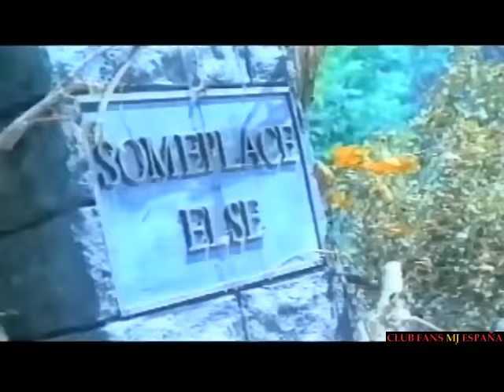MICHAEL JACKSON - IS IT SCARY 1993 EDIT ( Addams Family Values Short Film ) Rare fottage inedit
Se filtra las primeras escenas de lo que más tarde conoceríamos como GHOSTS de Michael Jackson. En el vídeo podemos ver otro reparto y las escenas vistas en el vídeo ya filtrado Seeing Voices. Finalmente, vemos a los hijos de Gomez de la Familia Addams, lo que confirma que ésta canción si hubiese sido parte del soundtrack de Addams Family Values ( La segunda parte de la Familia Addams ). NO TE LO PIERDAS!
Gracias a Steve001 del MJJC
‪#‎michaeljackson‬ ‪#‎isitscary‬ ‪#‎seeingvoices‬ ‪#‎rarefottage‬ ‪#‎inedit‬ ‪#‎Ghosts‬ ‪#‎addamsfamilyvalues‬ ‪#‎soundtrack‬ ‪#‎christinaricci‬ ‪#‎theone‬ ‪#‎kingofpop‬